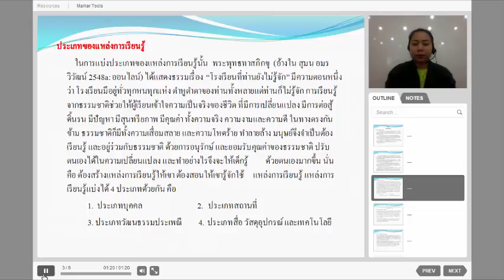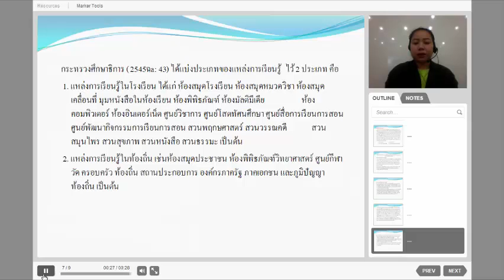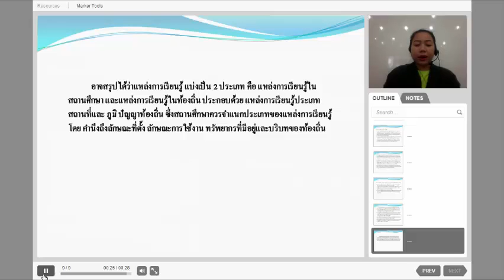[ปวส.] ห้องสมุดกับการเรียนรู้สารสนเทศ บทที่ 3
ระดับ ปวส.
การบรรยาย :: ห้องสมุดกับการเรียนรู้สารสนเทศ รหัส 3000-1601